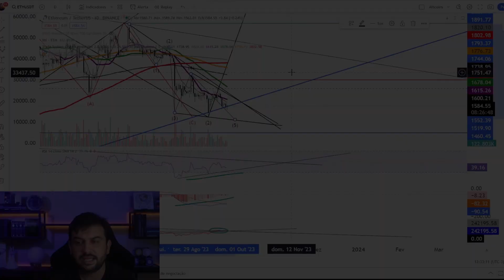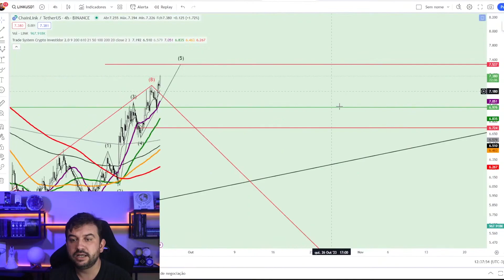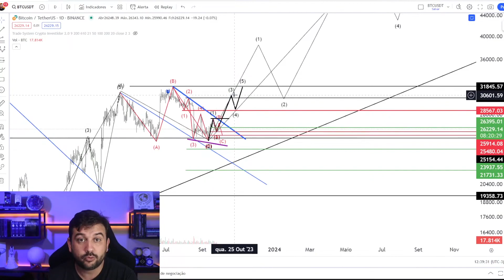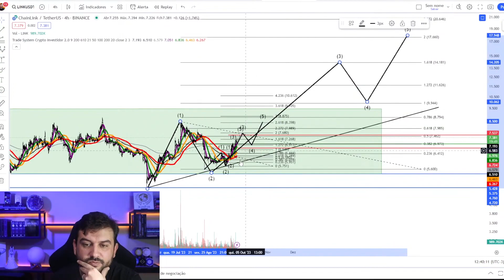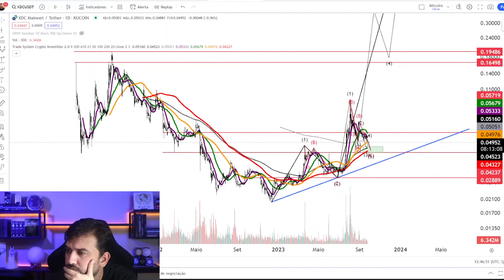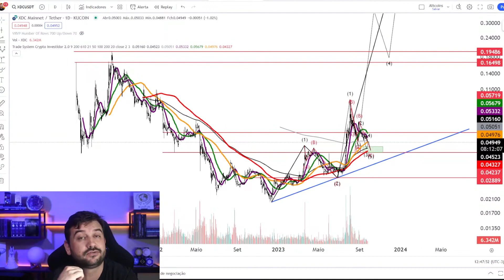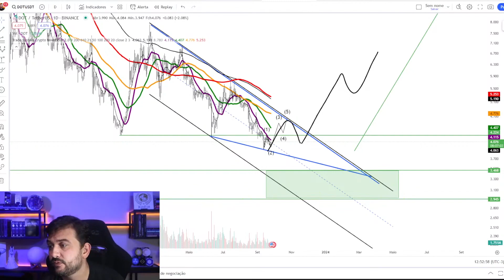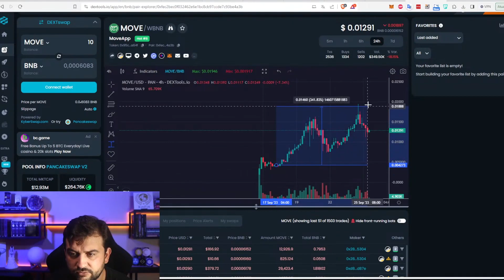Analisando ALTCOINS! ETH, LINK, XDC, DOT e MOVE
Corte da live 25/09/2023